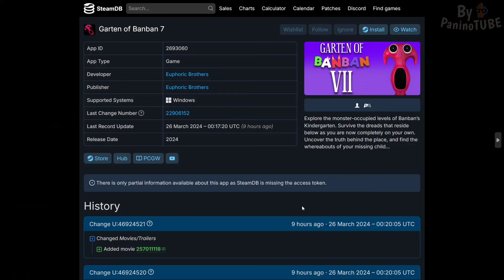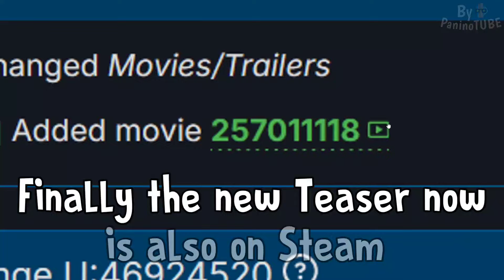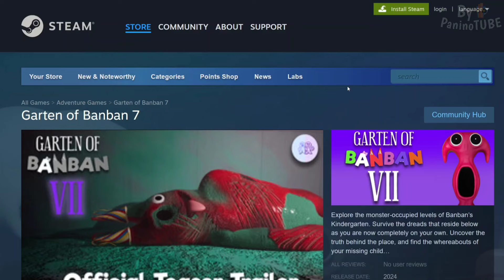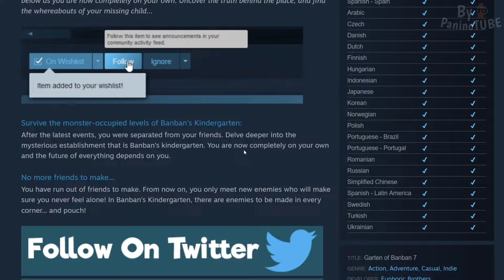GARTEN OF BANBAN 7 - NEW OFFICIAL PICTURE and BIG UPDATE on STEAM PAGE 🤩